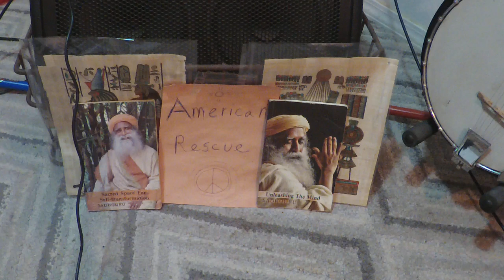Mr. Casino Man, recorded on Dec. 14, 2021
American Rescue